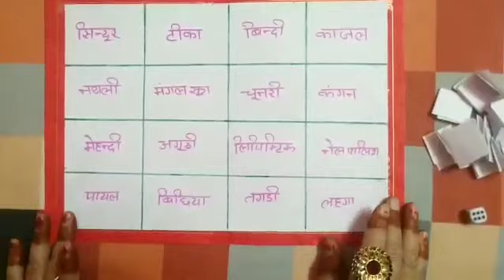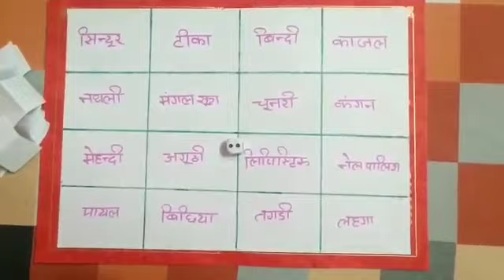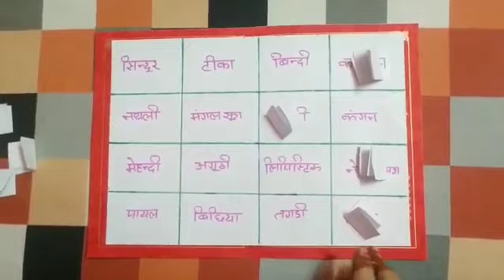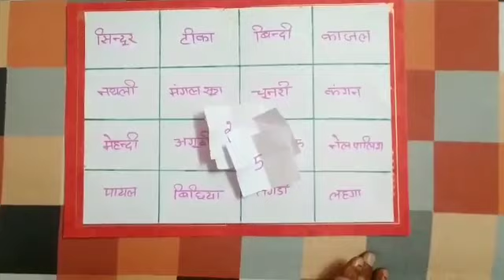GANGAUR SPECIAL THEME GAME | Roll the dice & win game | Kitty/Family party game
!! HAPPY GANGAUR TO ALL THE BEAUTIFUL LADIES !!

Here I present an interesting game which you can enjoy during your kitty parties, family gatherings etc. So.enjoy playing this game and have fun with your friends,family or anyone. Please do share your experience and how you enjoyed playing it.

मेँ आपके लिए लाई हूँ , एक बहुत ही दिलचस्प पार्टी गेम | इस गेम को पारिवारिक समारोह , किटी पार्टियों में और कहीं भी जहा आप चाहें खेल सकते है । इस वीडियो को देखे, आनंद लें और मज़े करें।